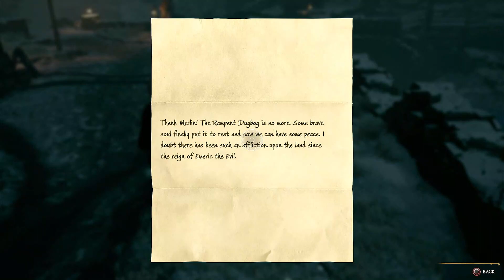Hogwarts Legacy Part 41 - In The shadow Of hope + Wandering around Poidsear Coast AGAIN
In today's video, I begin by exploring Pitt-Upon-Ford and seeing all that the hamlet has to offer. Afterwards, I do yet another Merlin Trial and continue Sebastian's story line with In The shadow Of hope. Last but not least, I earn a trophy and do one of my favorite minigames - the astronomy table.

0:00 Exploring Pitt-Upon-Ford
15:30 Merlin Trial
17:24 In The shadow Of hope
24:14 Bandit Camp
29:00 The Ends petrify The means Trophy
34:17 Astronomy Table - Canis Major